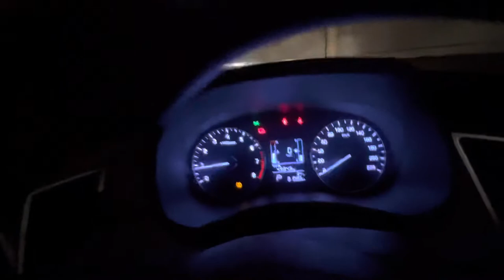هونداي كريتا 2018 في المساء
اهلا وسهلا في قناه 111 جي تي اس